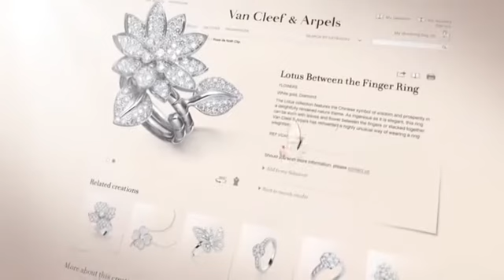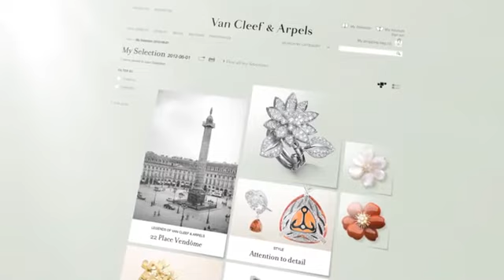แนะนำเว็บไซต์โฉมใหม่ของ Van Cleef & Arpels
พบกับนาฬิกาสวยๆ และเครื่องประดับ รวมถึงทุกเรื่องราวแห่ง Van Cleef & Arpels ผ่านทางโฉมใหม่ของเว็บไซต์ ที่งดงามและเข้าถึงง่ายยิ่งขึ้นทั้งจากคอมพิวเตอร์ แท็บเล็ต และสมาร์ทโฟนทุกรุ่น ได้แล้ววันนี้